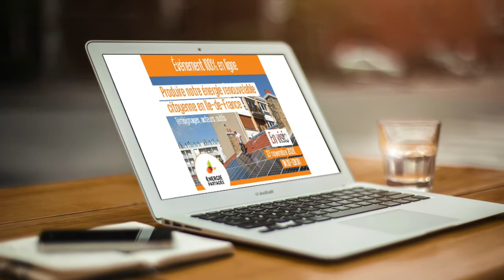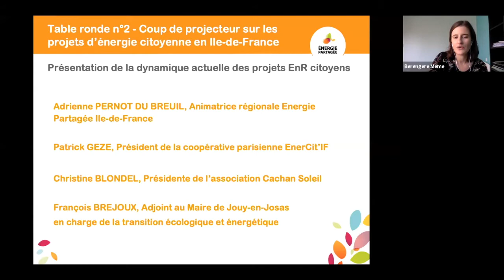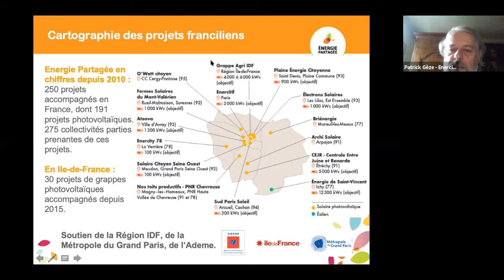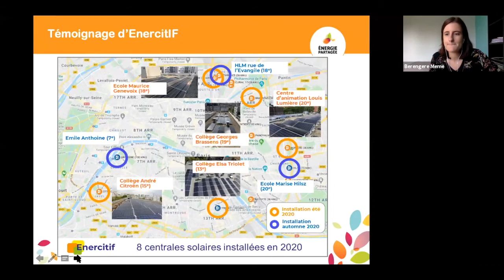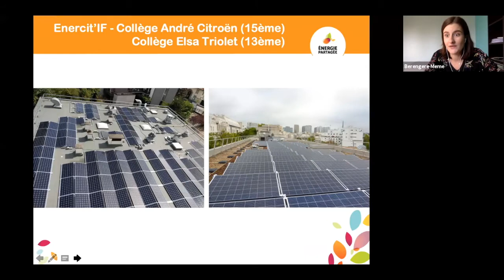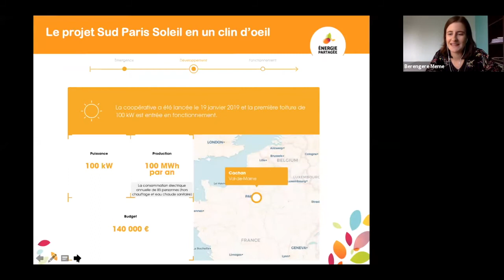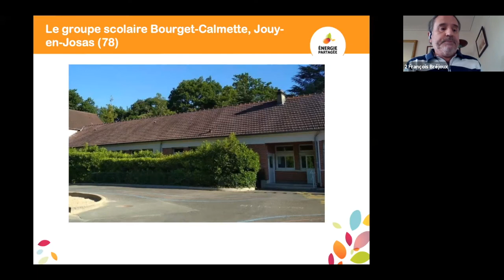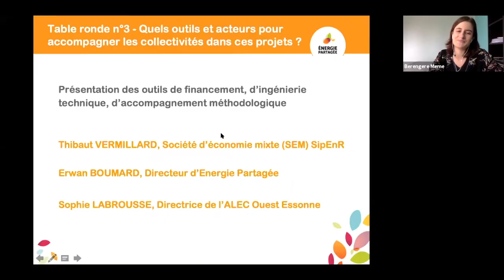Produire notre énergie citoyenne en Ile-de-France: témoignages, outils, acteurs - Table ronde 2/3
Énergie Partagée vous propose une matinée d'échanges sur l'énergie citoyenne en Île-de-France.

Objectifs
Malgré l’impératif de transition énergétique, le potentiel des énergies renouvelables en Île-de-France reste sous-exploité. La Région Ile-de-France s’est donné des objectifs ambitieux en matière de développement des énergies renouvelables avec la multiplication par 4 de la quantité d’énergie renouvelable produite sur le territoire francilien en 2050.

Comment atteindre cet objectif ? Une nouvelle voie apparait pour accélérer la dynamique de territoire : la participation des citoyens et des collectivités dans la création de projets de production.

Table ronde n°2 – Coup de projecteur sur les projets d’énergie citoyenne en Ile-de-France Présentation de projets d’énergies renouvelables citoyens existants

Cartographie des projets franciliens par Énergie Partagée
Patrick GEZE, Président de la coopérative parisienne EnerCit’IF : Témoignage « dans la peau d’un porteur de projet »
Christine BLONDEL, Présidente de l’association Cachan Soleil : Témoignage sur les actions pédagogiques menées par la coopérative citoyenne
François BREJOUX, adjoint au maire à la transition écologique et énergétique à Jouy-en-Josas :  Témoignage d’une collectivité « une nouvelle manière de faire avec les habitants »